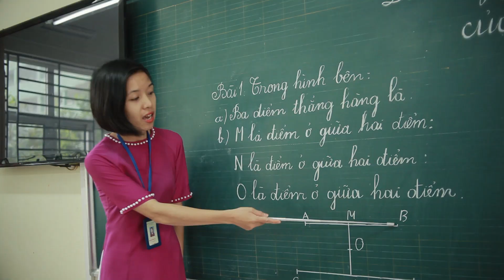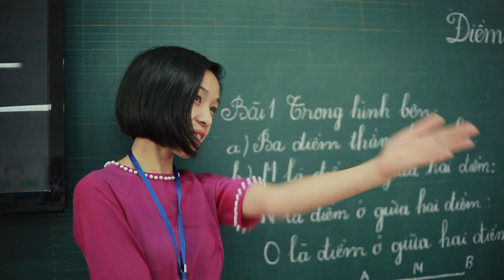Trường Học Thân Thiện - Nguyễn Nhật Tảo | Hoa Phượng Cover x 14 Media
Sản xuất: Phòng Văn Nghệ - Đài PTTH Quảng Ninh
Đạo diễn: Phạm Thế Anh
Quay phim: Trường Đặng